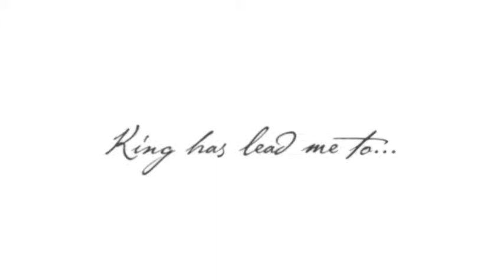King University Graduate Logan Jennings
King University Graduate Logan Jennings talks about this experience  at King University.